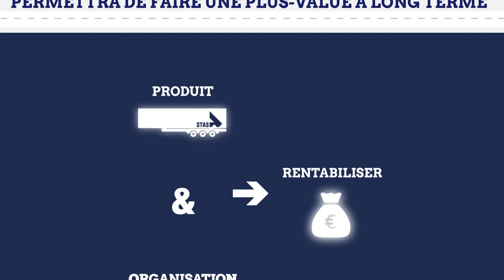Pourquoi choisir les semi-remorques STAS?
Nous sommes STAS, un fabricant belge de bennes et de semi-remorques à fond mouvant. Depuis pas moins de trois générations, nous nous efforçons d'obtenir une qualité de produit parfaite. Le résultat est que nombre de nos innovations sont aujourd'hui la référence pour les constructeurs du monde entier, et que nos quatre sites de production regorgent d'un travail de pionnier répondant aux besoins d'un secteur agricole, d'une industrie de la construction et d'une industrie du recyclage en pleine évolution. L'automatisation et le travail sur mesure sont nos défis préférés. Curieux de voir ce que nous faisons chaque jour ?